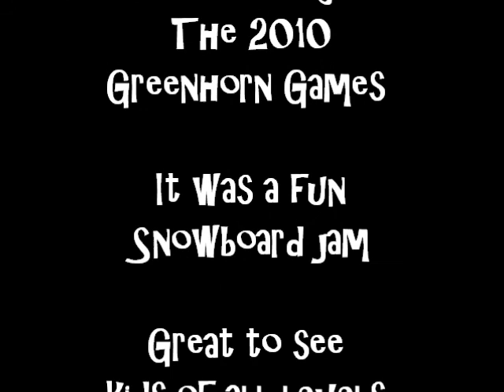Green Horn Snowboard Games 1-30-10 at Snoqualmie Summit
Winter Fun, free snowboard jam session called the Greeenhorn Games at the Summit at  Snoqualmie.  For all levels of riders ages 13 and under, lots of clips of the day.